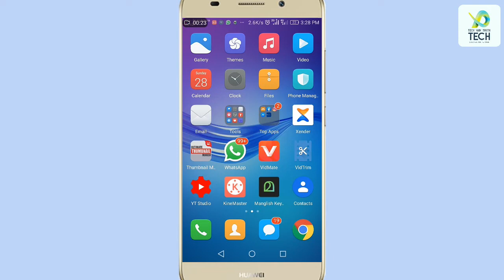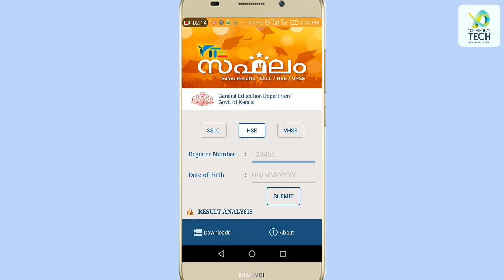plustwo results in two minutes malayalam|റിസൾട്ട്‌ നോക്കൽ ഇത്ര എളുപ്പമായിരുന്നോ|അതും 2 മിനിട്ടിൽ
How to know sslc and plustwo results in malayalam...
എങ്ങനെ നമുക്ക് മാറ്ററുടെയും സഹായമില്ലാതെ sslc plustwo റിസൾട്ട്‌ നോക്കാം